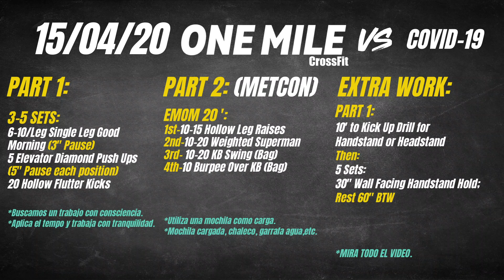DAY 34 One Mile VS Covid-19